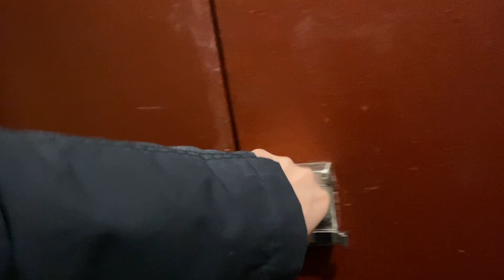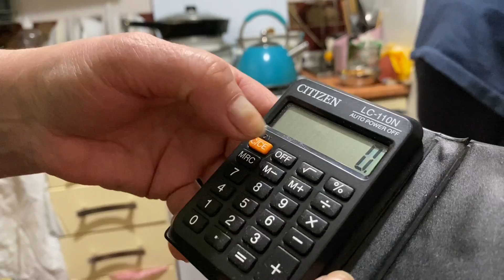VLOG БАТЯ ВЫСКАЗАЛ ВСЁ ЧТО ДУМАЕТ!!!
Всем привет друзья, меня зовут Сергей Яцкоборовский мне 30 лет и на этом канале я показываю нашу простую жизнь, здесь все как есть на самом деле, свою семью, друзей, так что следите будет интересно.